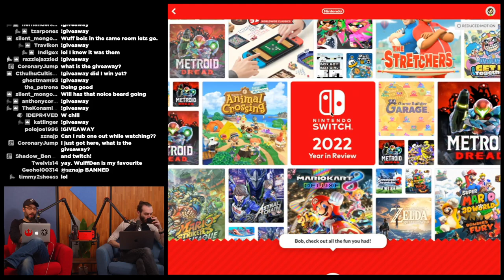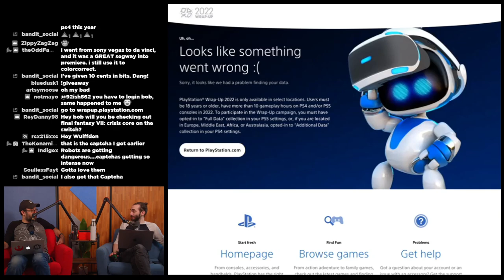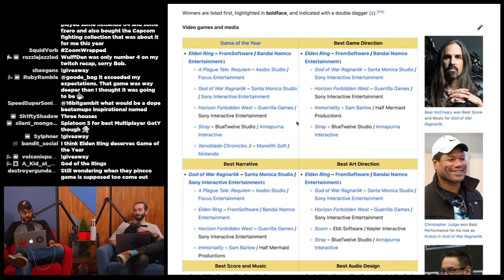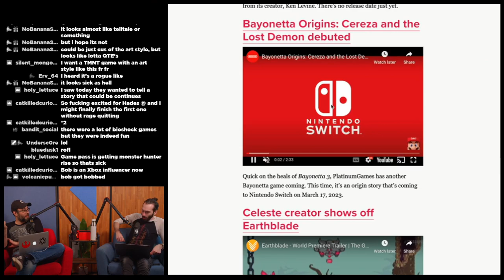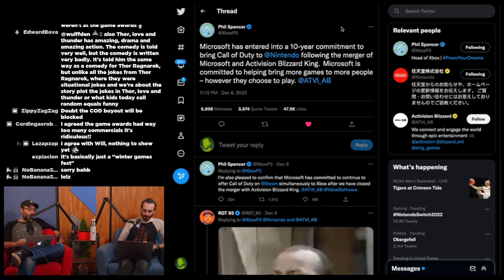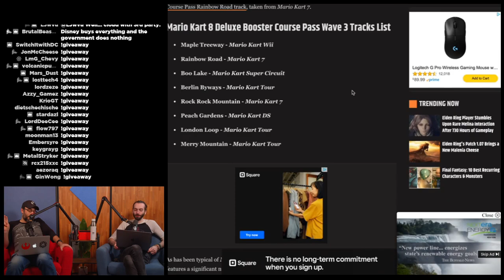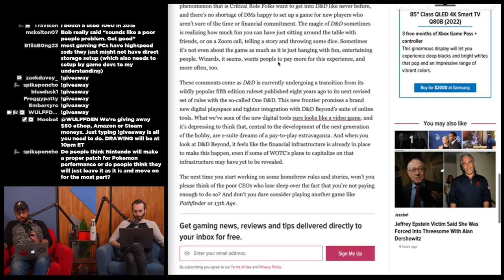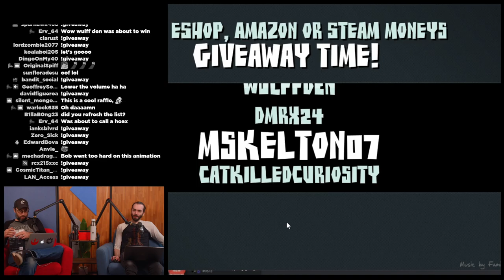Your yearly recap, according to Nintendo & SONY - WULFF DEN Podcast Ep 109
• 0:00 Intro
• 2:30 Nintendo's year in review
• 20:14 PlayStation's year in review
• 35:37 The Game Awards Winners
• 48:49 The Game Awards Reveals
• 1:10:25 Xbox will bring Call of Duty to Switch
• 1:13:18 GabeN on Microsoft Activision
• 1:16:08 Microsoft offers Call of Duty® to PlayStation Plus
• 1:26:20 Mario Kart 8 wave 3 dlc
• 1:28:45 Nintendo takes on Did You Know Gaming
• 1:34:05 Returnal comes to PC, very high specs
• 1:40:55 D&D ceo thinks it’s under monetized compered to games
• 1:47:16 TWEET OF THE WEEK
• 1:49:00 UNBOXING / Q&A / GIVEAWAY

Wulff Den
696 Old Bethpage Rd # 508